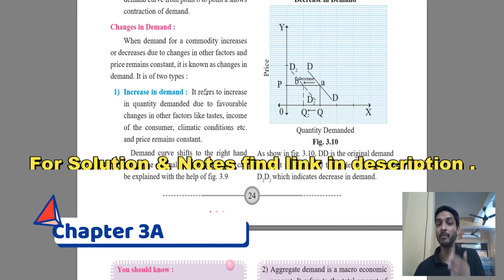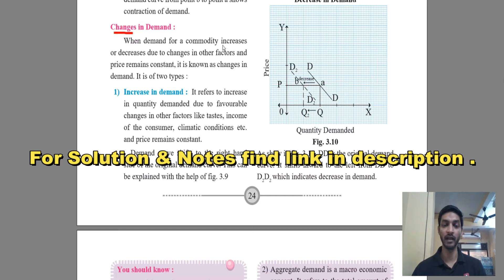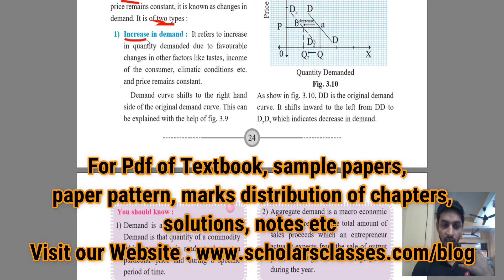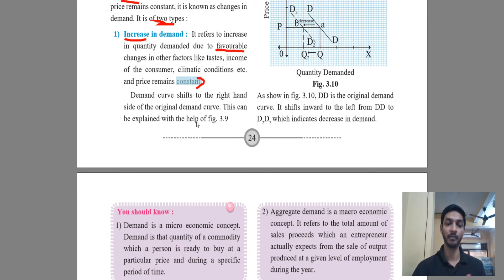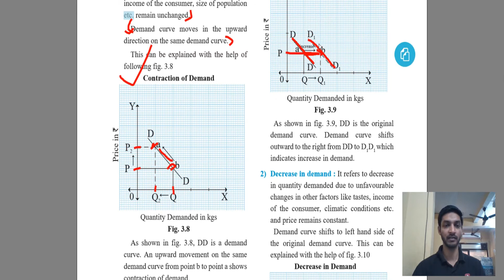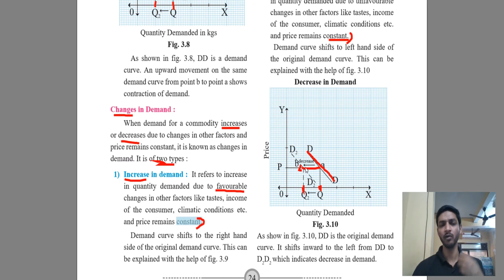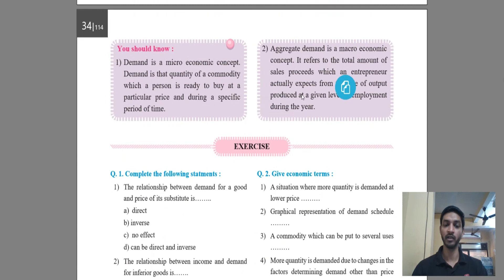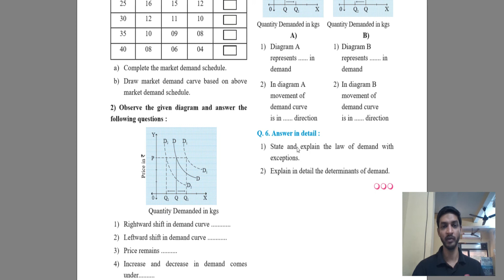#8 12th Economics Chapter 3A - Demand Analysis | Changes in Demand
The above video contains an explanation of the following topics.
a)  Changes in Demand

Please watch this video till the end to understand the concept.